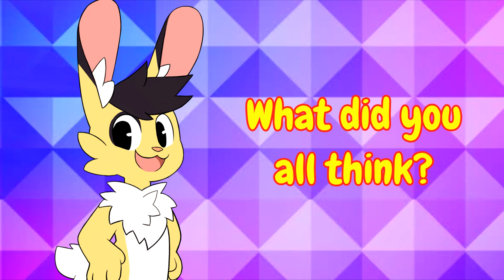KIDS CHOICE AWARDS 2021 | REVIEW AND WINNERS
Kids Choice Awards were held this past weekend, and I go over some of the winners!